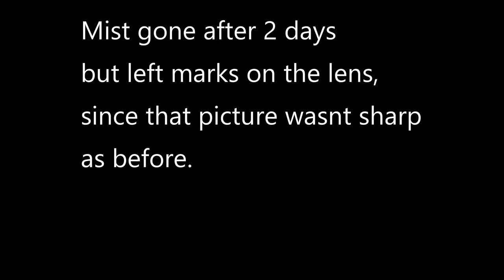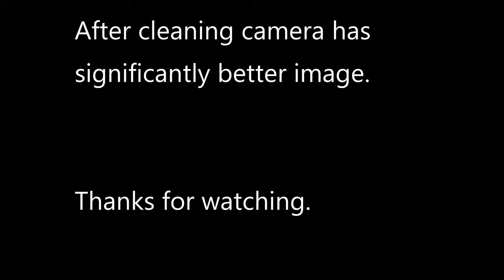CCTV camera misty blurry picture, disassembly and lens cleaning on Samsung cctv camera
I have this samsung cctv system under 2 years. After heavy rain 1 camera had very bad picture, like camera lens covered with mist, after quick inspection i have found out mist is inside on the lens and lens cover. Its gone after 2 sunny days but left marks on it ,since that camera  picture was blurry.
I have opened camera and cleaned  with great result and picture is superb again, i have added 2 extra silica gel bags to help with moisture inside camera.
I have also found out camera housing is made of metal and cracked all over
which can cause some water leak inside camera.
Camera: Samsung SDC-9441BC